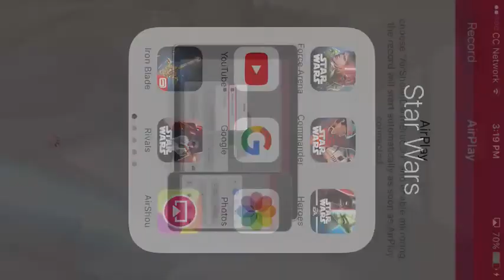IRON BLADE-UPDATE 2.0 EXCITING!!